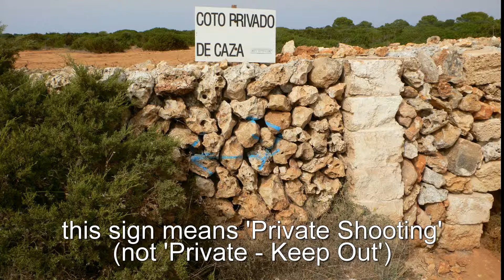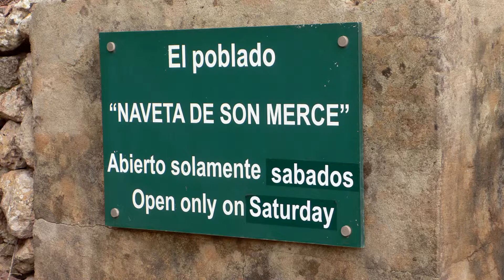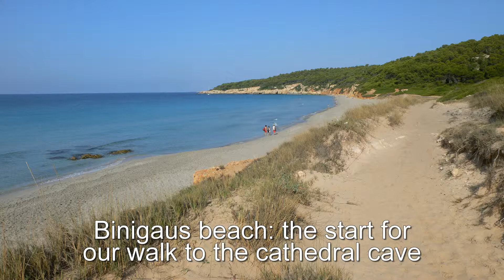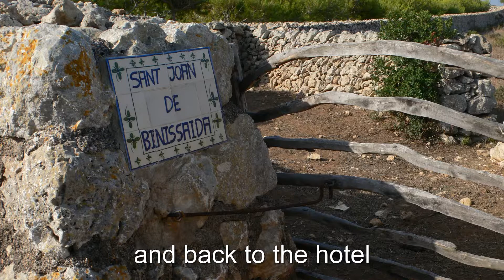WALKING IN MENORCA